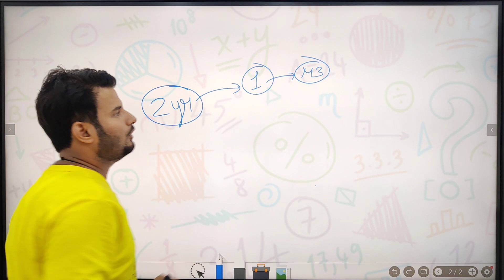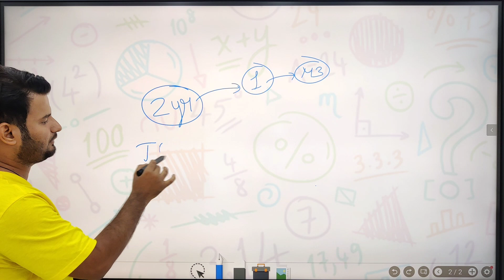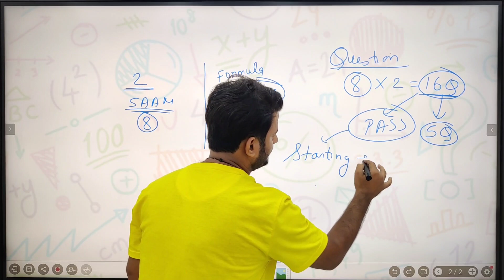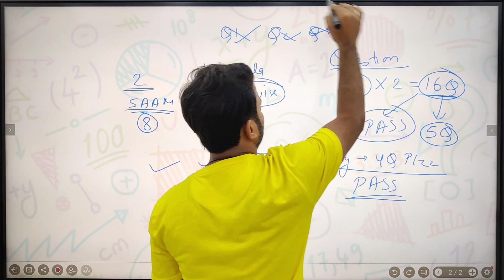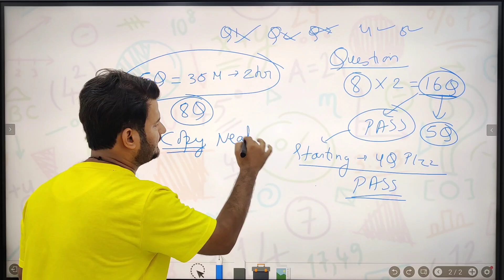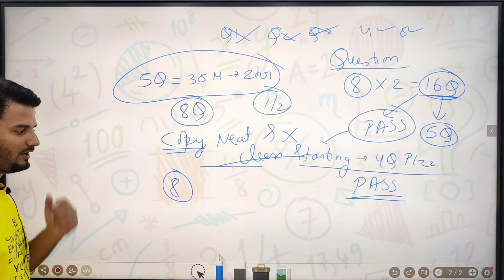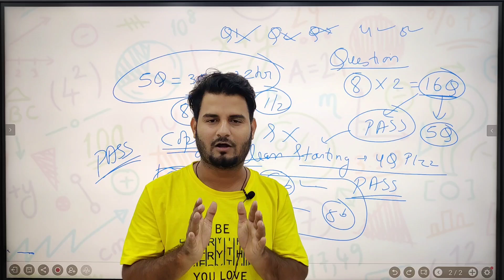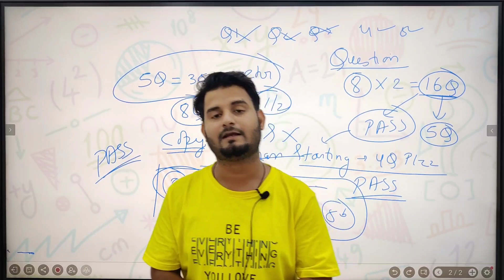RGPV Mathematics 3 Last Moment Tips